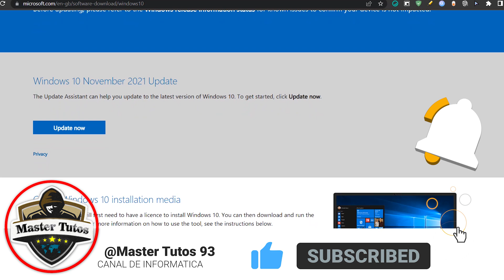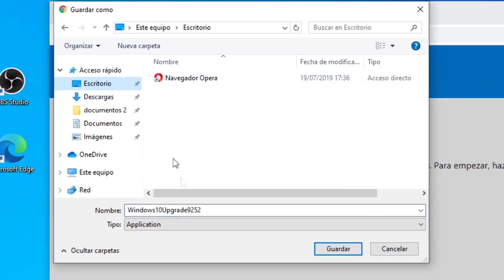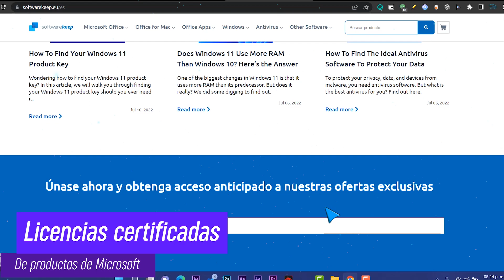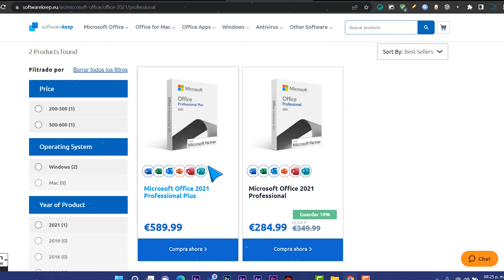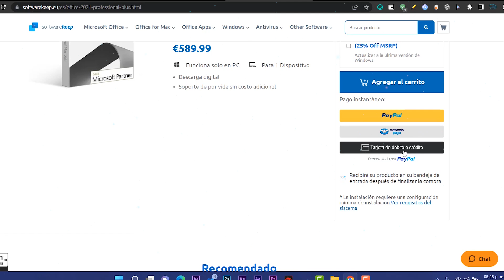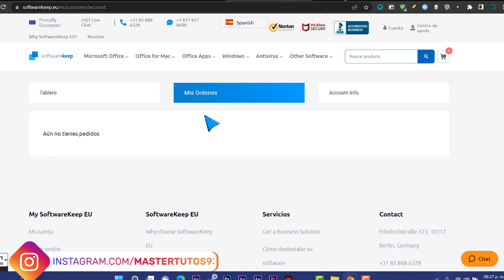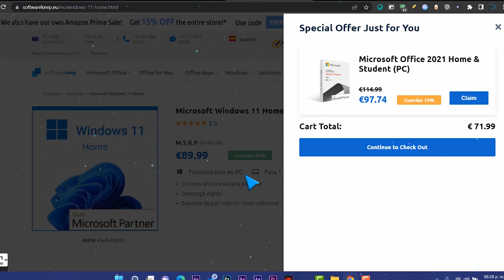😮AHORA! Windows 10 21H2 Más DISPONIBLE en ISO / Con ULTIMAS ACTUALIZACIONES!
⭐Productos de por vida y suscripción. Softwarekeep Ofrecemos una variedad de usuarios, desde 1 usuario hasta licencia empresarial.
Microsoft Office, Microsoft 365, Windows, Antivirus (para usuarios de PC y Apple)